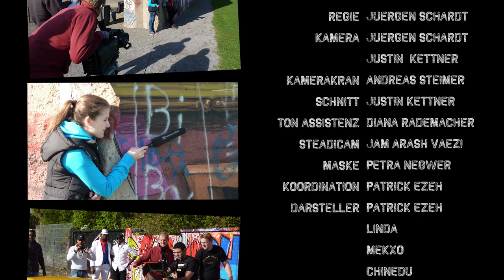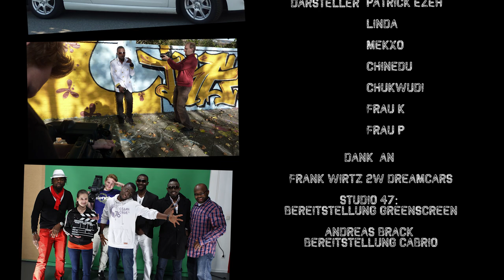FLY AWAY - Saino & OJB Jezreel Musikvideo Produktion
Der neue Star Saino ist mit einem Ohrwurm am Start. Hier unser Musikvideo mit Drehorten in Essen und Duisburg.